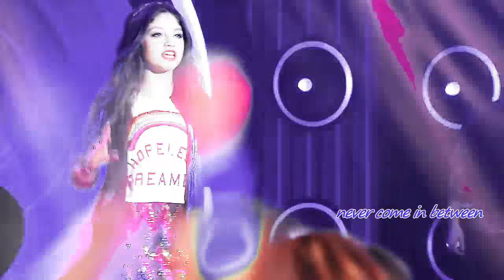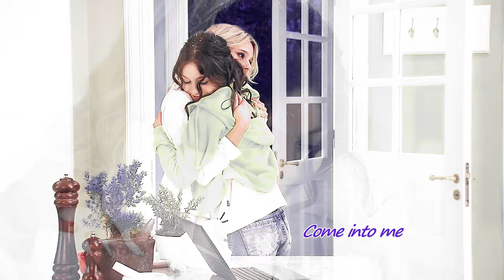Ámbar & Luna | Umbrella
Umbrella version Ámbar & Luna ☾♚

Hi!!  I'm back,  And a little obsessed with Soy Luna so maybe I'll be uploading content about it. I hope (if you decide to stay) enjoy it with me. Thanks for watch it! Thumb up if you like. Peace.

★ Fandom: Soy Luna
★ Pairing / Ship: Lumbar (Luna x Ámbar)
★Actresses: Valentina Zenere and Karol Sevilla
★Program: Sony Vegas Pro 14